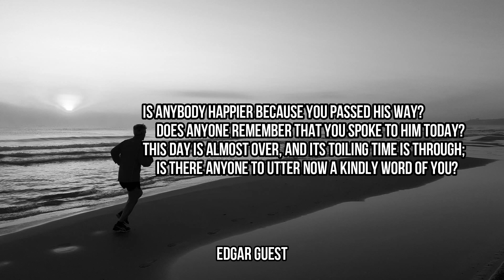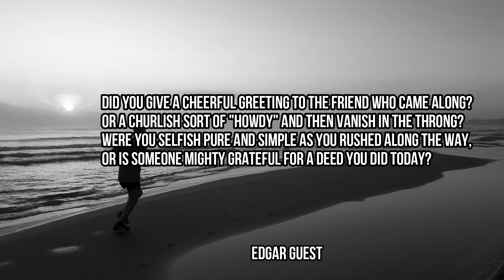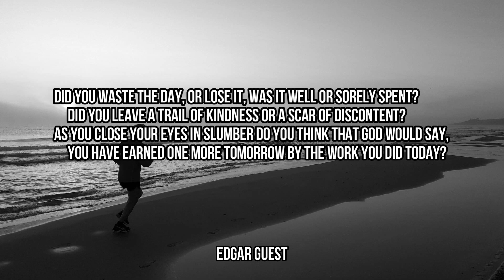Have You Earned Your Tomorrow | Edgar Guest | Inspirational Poetry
Automatic.

MY FAVORITE Poetry 👇 👇 👇 👇 👇 👇 👇 Have You Earned Your Tomorrow | Edgar Guest | Inspirational Poetry

Have You Earned Your Tomorrow
Edgar Guest

Is anybody happier because you passed his way?
     Does anyone remember that you spoke to him today?
This day is almost over, and its toiling time is through;
     Is there anyone to utter now a kindly word of you?

Did you give a cheerful greeting to the friend who came along?
Or a churlish sort of "Howdy" and then vanish in the throng?
Were you selfish pure and simple as you rushed along the way,
Or is someone mighty grateful for a deed you did today?

Can you say tonight, in parting with the day that's slipping fast,
     That you helped a single brother of the many that you passed?
Is a single heart rejoicing over what you did or said;
     Does a man whose hopes were fading now with courage look ahead?

Did you waste the day, or lose it, was it well or sorely spent?
     Did you leave a trail of kindness or a scar of discontent?
As you close your eyes in slumber do you think that God would say,
     You have earned one more tomorrow by the work you did today?